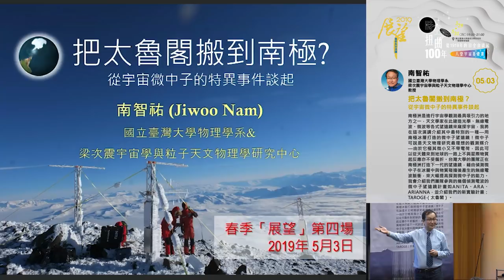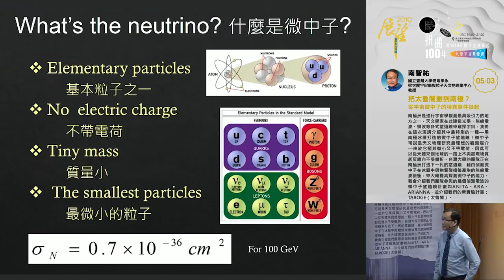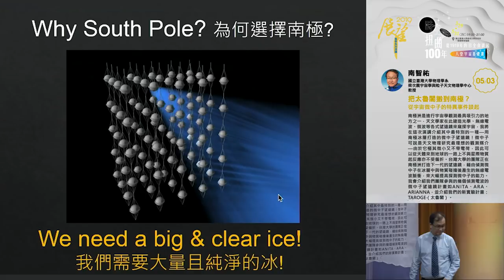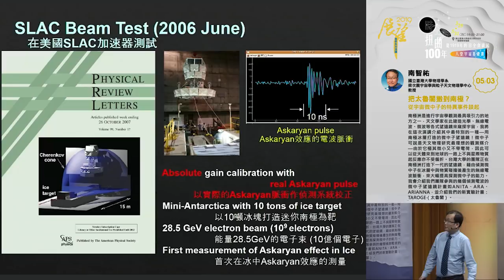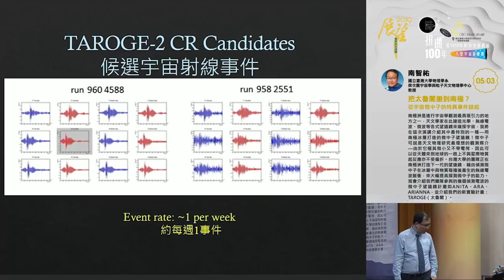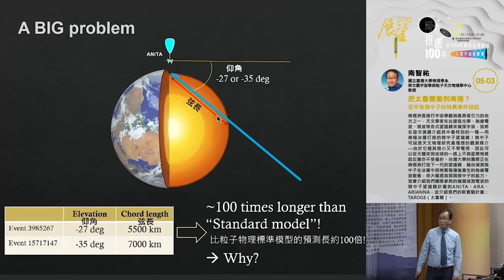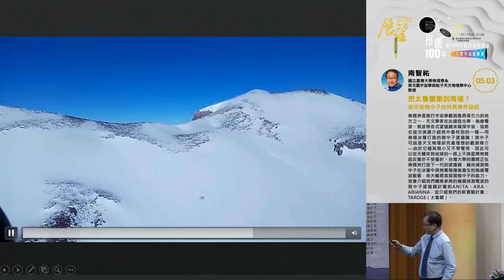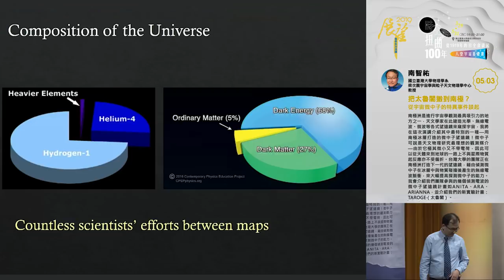把太魯閣搬到南極？─從宇宙微中子的特異事件談起｜2019 春季展望科普演講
南極洲是進行宇宙學觀測最具吸引力的地方之一。拜其純淨、乾燥的環境之賜，天文學家已在此建造光學、無線電波、微波等各式望遠鏡來窺探宇宙。另一方面，我想在這次演講介紹其中最特別的一種—用南極冰層打造的微中子望遠鏡!

微中子可說是天文物理研究最理想的觀測媒介—由於它極其微小又不帶電荷，因此可以從天體來到地球的一路上不與星際物質起反應亦不受偏折。但微中子觀測的缺點在於偵測困難，尤其是能量超過1018 eV(電子伏特)的極高能宇宙微中子，數量不僅稀少且偵測效率低。

為了克服觀測上的缺點，物理學家利用南極的冰層建造了世界最大的微中子望遠鏡「冰立方(Icecube)」。而我們台灣大學的團隊正著手在南極洲打造更下一代的望遠鏡，藉由偵測微中子在冰層中與物質碰撞後產生的無線電波脈衝，來大幅提高探測微中子的能力。在演講中，我會介紹我們團隊參與的幾個偵測電波的微中子望遠鏡計畫如ANITA、ARA、ARIANNA，並介紹我們的新實驗計畫：TAROGE(太魯閣)。

主講者：南智祐 國立臺灣大學物理學系 / 梁次震宇宙學與粒子天文物理學中心教授